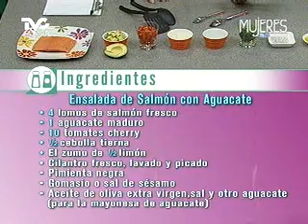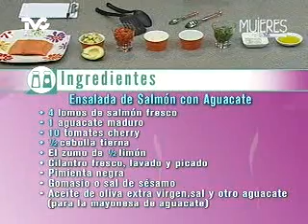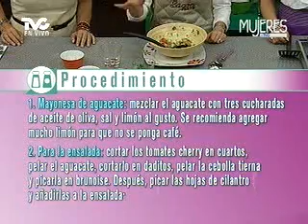Receta para preparar Ensalada de Salmón con Aguacate (METVC)